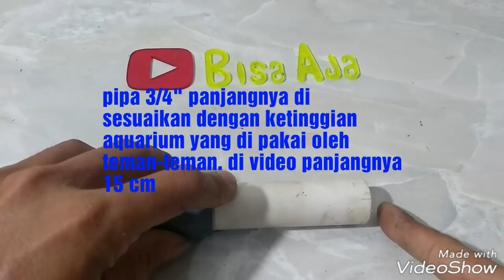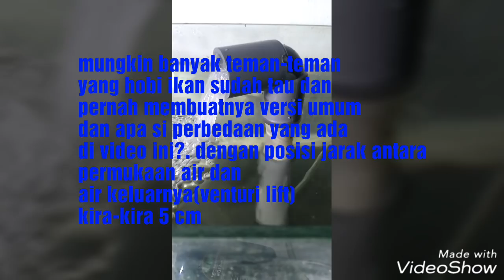(DIY) Cara buat venturi lift.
Cara membuat venturi lift dengan mengunakan bantuan udara aerator dan bisa juga dengan air
Manfaat dari venturi lift sangat banyak  ,salah satunya menyedot pasir dalam air dengan model khusus dan fungsinya masing-masing.

Subs ,like,komen
By.BisaAja.                    --thanks--